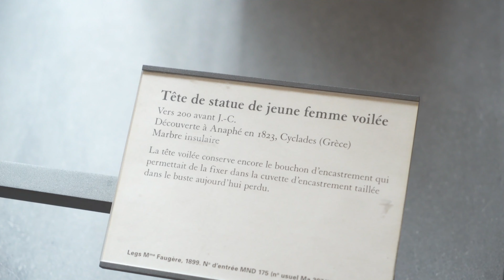INDIGO x MIVA - Au Louvre avec des réfugiés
[FR] Dans le cadre du projet MIVA visant à promouvoir l'inclusion des migrants en 🇫🇷 et en 🇪🇺, Indigo a emmené plusieurs réfugiés au musée du Louvre 🖼 Une visite guidée organisée en partenariat avec Initiatives Et Changement et le CASP, une des nombreuses actions d'intégration culturelle qu'Indigo s'est engagé à mener en 🇬🇷🇮🇹🇨🇾🇫🇮🇵🇱.

[EN] Indigo organized a guided tour for refugees to make them discover a part of French culture (but not only) at the Louvre museum. This kind of activities for cultural integration are developed with the help of our partners Initiatives et Changement and CASP for the MIVA project, and are to be done soon in Greece, Italy, Cyprus, Finland and Poland.